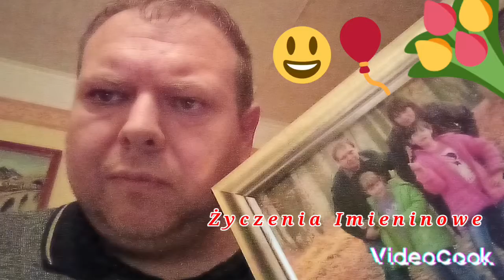Życzenia imieninowe dla córki Justynki Walkowiak od taty Marcina bardzo kochającego ...